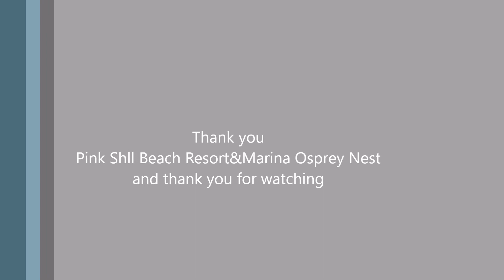Pink04-03-18/ 07:09 And first breakfast fly in from Dad